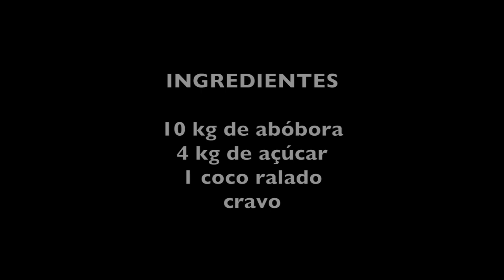DOCE DE ABÓBORA E BOLINHO DE CHUVA COM GOIABADA - ALEXANDRINA E VALDOMIRO